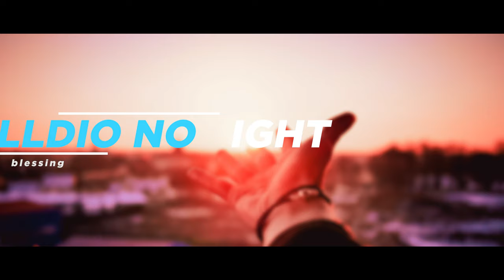P3PPER - blessing | Melodic House | Copyright Free Music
When you are using this track, please add this in your description:

Track: P3PPER - blessing [NCS Release]
Music provided by NoCopyrightSounds.